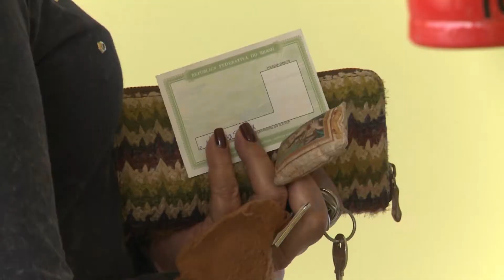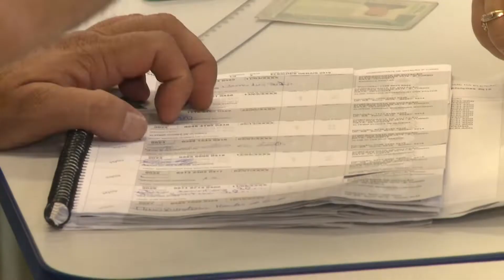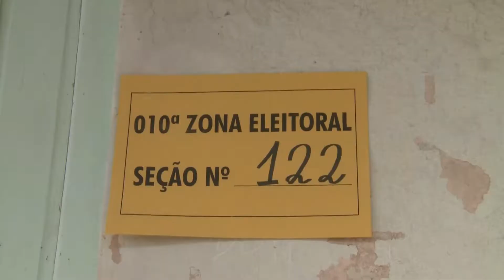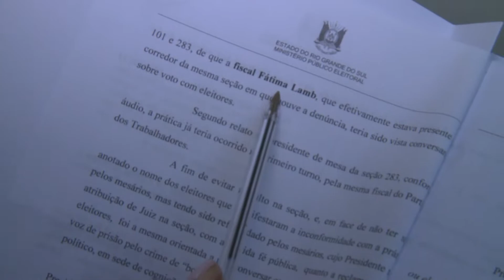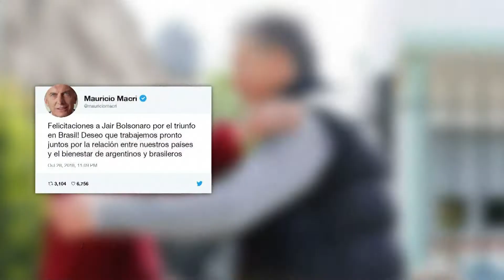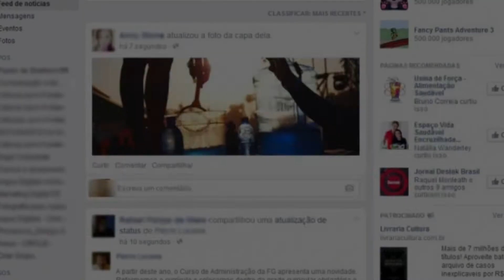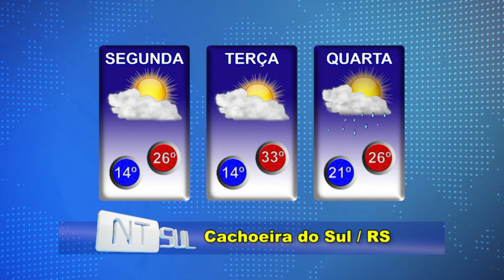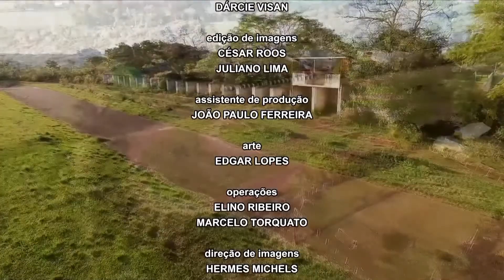JORNAL NTSUL COMPLETO: 29/10/2018